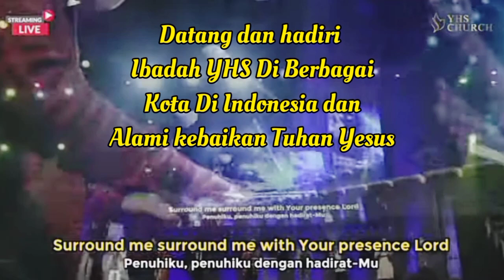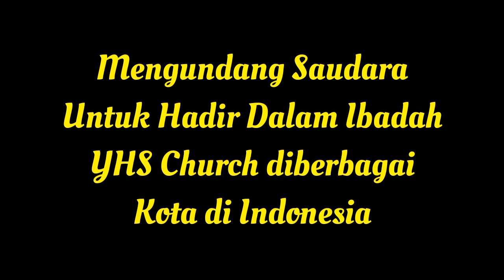Roh Kudus Melawat Lautan Manusia Yang Menyembah Tuhan Yesus Di Gereja YHS